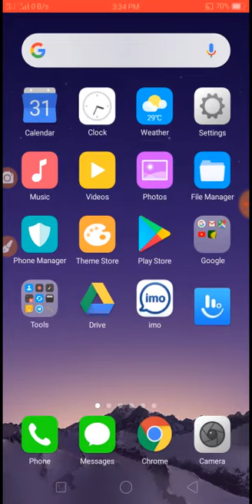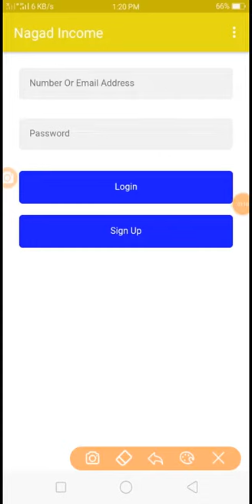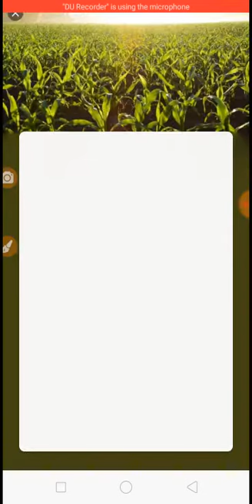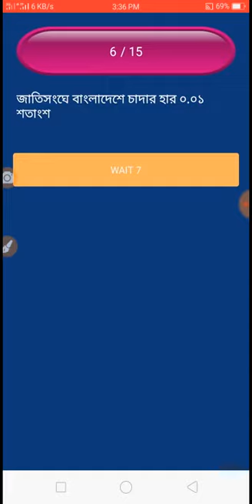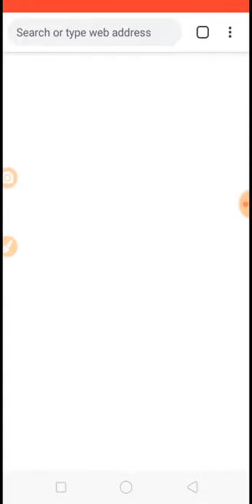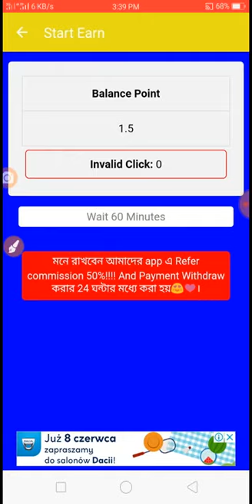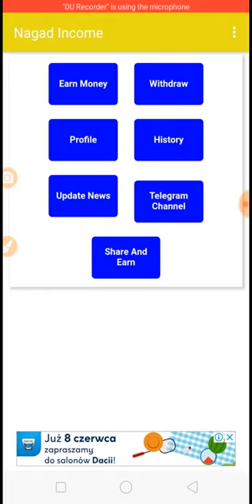1 click =1 tk 100 click =100 tk payment bkash||Best online income app bd 2019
App link

Refer code